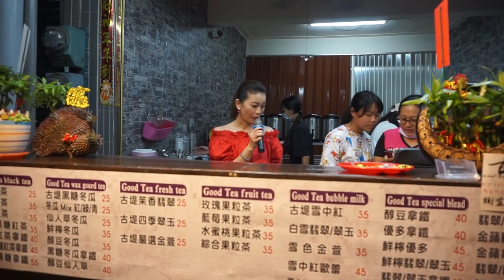謝宜君 痴戀的一生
2020/4/18